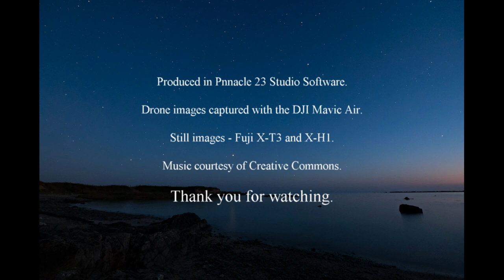Coast and Country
North Wales Coast and Country - Stills and Drone.
Best viewed full screen and volume on.